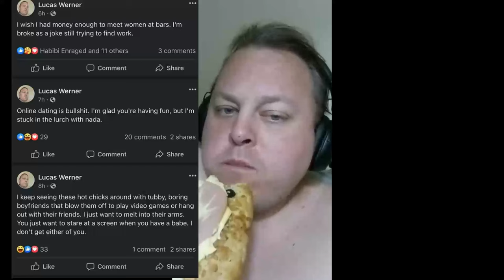What Has Lucas Werner Been Up To?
Hey, everyone, I'm Walter and here's some posts from Lucas Werner, in case you were wondering about him. Big surprise, nothing has changed. Hopefully I figured out how to do this thing. I'll be back with a full video very soon.